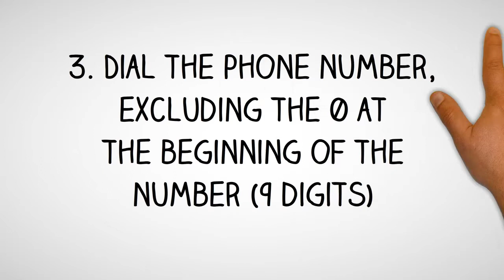Burkina Faso Dialing Code - Burkina Country Code - Telephone Area Codes in Burkina Faso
- International Country Code and Area Codes for Burkina Faso.

Thinking of making a phone call to Burkina Faso and not sure what is the country dialing code for Burkina Faso or want to know the local telephone area codes of cities in Burkina Faso?

How to Call a BurkinabÃ¨ Telephone Number from Abroad?
Country Dialing Code for Burkina Faso:  226
International Call Prefix to call from Burkina Faso:  00
Trunk Prefix of Local Phone Numbers in Burkina Faso:  0

To call a phone number in Burkina Faso, simply;
1. Dial the international access code for your country - (from North America you will need to dial 011; from the UK and other European countries, you will need to dial 00)

2. Dial country code for Burkina Faso: 226

3. Dial telephone area  code of the city in Burkina Faso

4. Dial the phone number in Burkina Faso, excluding the 0 at the beginning of the number

How to call Burkina Faso from Australia?
To call a telephone number in Burkina Faso from Australia, simply dial International Access Code for Australia which is 0011, followed by the country code for Burkina Faso which is 226, then the area code of the city in Burkina Faso and finally the phone number in Burkina Faso, excluding the 0 at the beginning of the number.

How to call Burkina Faso from Canada?
To call a phone number in Burkina Faso from Canada, simply dial International Access Code for Canada which is 011, followed by the international country code for Burkina Faso which is 226, then the area phone code of the city in Burkina Faso and finally the phone number in Burkina Faso, excluding the 0 at the beginning of the number.

How to make call to Burkina Faso from India?
To make phone call to a phone number in Burkina Faso from India, simply dial International Access Code for India which is 00, followed by the international country code for Burkina Faso which is 226, then the area phone code of the city in Burkina Faso and finally the phone number in Burkina Faso, excluding the 0 at the beginning of the number.

How to call a phone number in Burkina Faso from Nigeria?
To make telephone call to a phone number in Burkina Faso from Nigeria, simply dial International Access Code for Nigeria which is 9, followed by the international country dialing code for Burkina Faso which is 226, then the phone area code of the city in Burkina Faso and finally the phone number in Burkina Faso, excluding the 0 at the beginning of the number.

How to make a phone call to Burkina Faso from Malaysia?
To call a phone number in Burkina Faso from Malaysia, simply dial International Exit Code for Malaysia which is 00, followed by the country calling code for Burkina Faso which is 226, then the area phone code of the city in Burkina Faso and finally the phone number in Burkina Faso, excluding the 0 at the beginning of the number.

How to make a phone call to Burkina Faso from the Philippines?
To make a phone call to a phone number in Burkina Faso from the Philippines, simply dial IDD or Country Exit Code for the Philippines which is 00, followed by the country calling code for Burkina Faso which is 226, then the area phone code of the city in Burkina Faso and finally the phone number in Burkina Faso, excluding the 0 at the beginning of the number.

How to make a phone call to Burkina Faso from South Africa?
To make a phone call to a telephone number in Burkina Faso from South Africa, simply dial International Access Code for South Africa which is 9, followed by the country international code for Burkina Faso which is 226, then the area phone code of the city in Burkina Faso and finally the phone number in Burkina Faso, excluding the 0 at the beginning of the number.

How to make a phone call to Burkina Faso from the United  Kingdom?
To call a phone number in Burkina Faso from the UK, simply dial International Exit Code for the UK which is 00, followed by the international country code for Burkina Faso which is 226, then the area phone code of the city in Burkina Faso and finally the phone number in Burkina Faso, excluding the 0 at the beginning of the number.

How to call Burkina Faso from the US?
To call a phone number in Burkina Faso from United States, simply dial IDD Access Code for the US which is 011, followed by the international country dialing code for Burkina Faso which is 226, then the area telephone code of the city in Burkina Faso and finally the phone number in Burkina Faso, excluding the 0 at the beginning of the number.